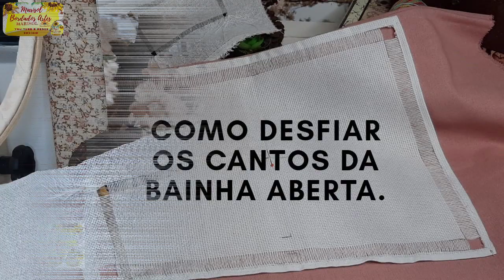Como desfiar e cortar os Cantos na Bainha Aberta.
bainhaaberta marisolbordadosartes marisolbordadosartesinstagran Assista e borde!
Compartilho dicas de como faço para desfiar e cortar os cantos na bainha aberta.
Espero que gostem! Bom Bordados a todos!
Nossos Projetos e contatos:
Facebook:  @marisolbordadosartes (perfil e grupo )
                     @marisolbordadosartesnovo ( página )
Telegram: Marisol Bordados Artes ( grupo público para riscos e dúvidas)
Pintesrest : Marisol Bordados Artes ( pasta pública )